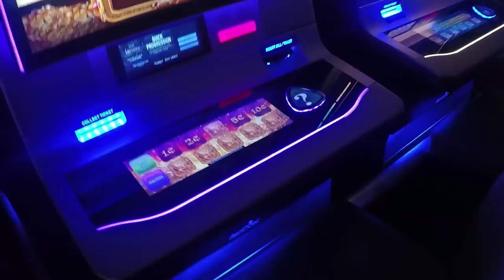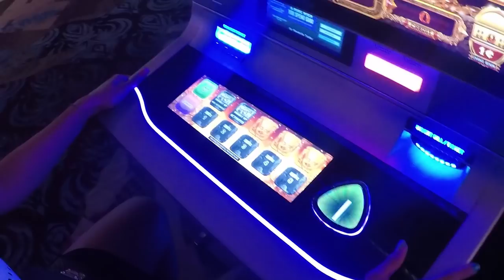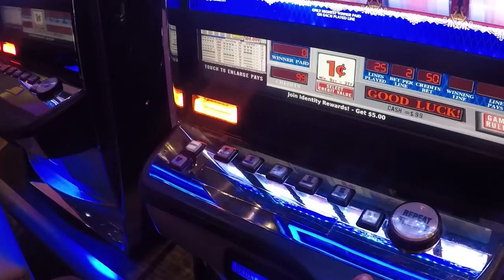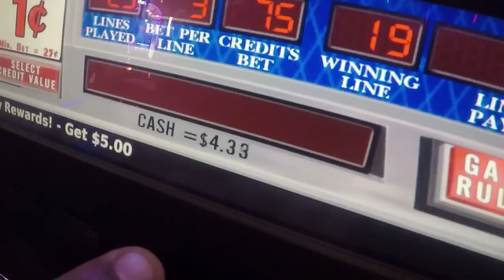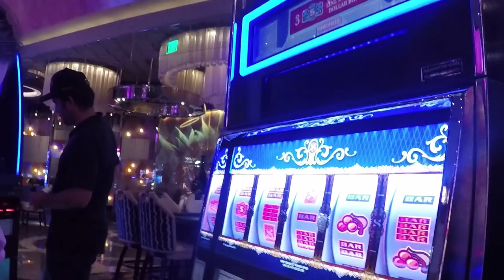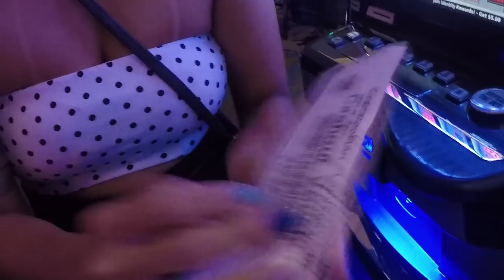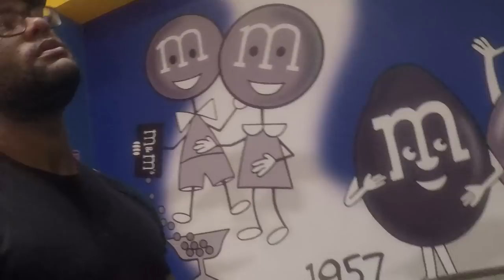GANHAMOS MUITO DINHEIRO NO CASSINO EM LAS VEGAS! 💰💰💰